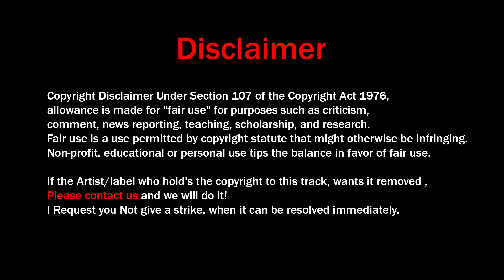DROPS ONLY | NGHTMRE & SLANDER pres. Gud Vibrations @ Ultra Europe 2019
This video is cut all drops of the broadcast umf 2019.